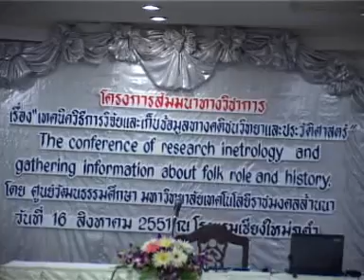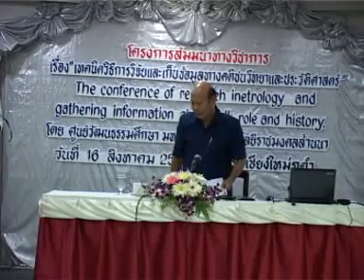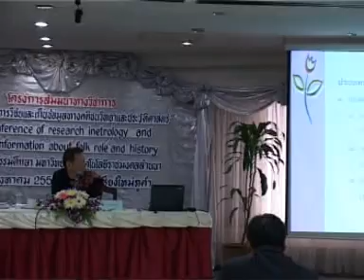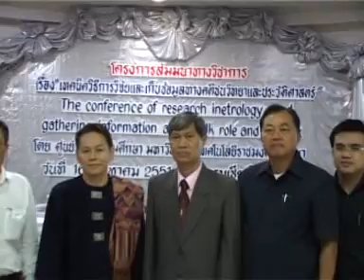เทคนิคการวิจัยฯทางคติชนวิทยา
โครงการสัมมนาทางวิชาการ เรื่องเทคนิควิ๊ธีการวิจัยและเก็บข้อมูลทางคติชนวิทยาและประวัติศาสตร์
วันที่ 16 สิงหาคม 2551 จัดโดย ศูนย์วัฒนธรรมศึกษา มหาวิทยาลัเทคโนโลยีราชมงคลล้านนา
ณ โรงแรมเชียงใหม่ภูคำ